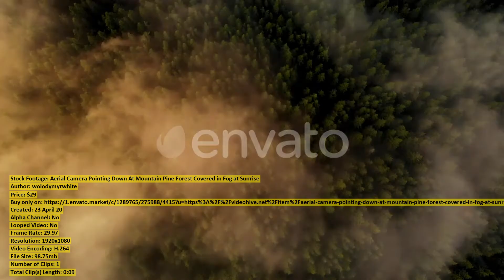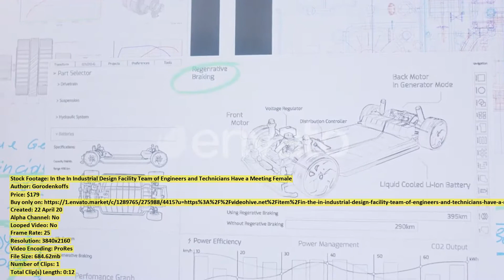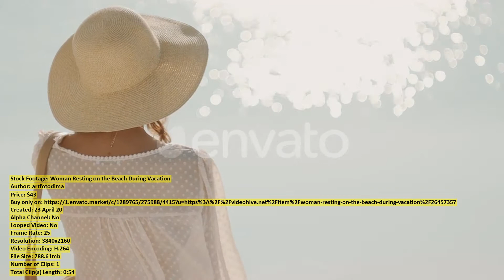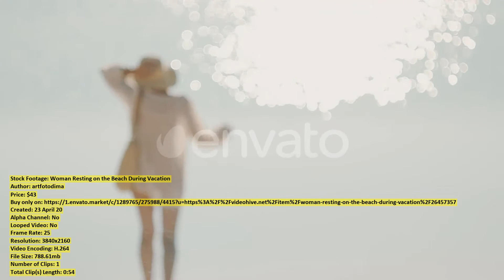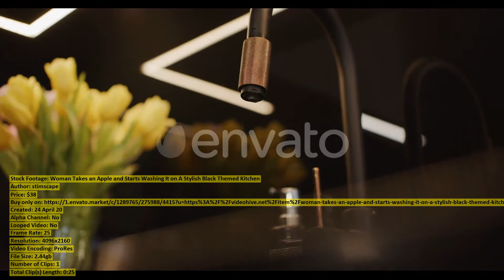Dad Shows His Little Boy | Stock Footage + Mega Pack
00:00 Dad Shows His... item 26440527 - Download
00:10 Startup Meeting Room... item 26462818 - Download
00:27 In the Meeting... item 26462767 - Download
00:38 In the Startup... item 26462832 - Download
00:55 Aerial Flying over... item 26458583 - Download
01:11 Diverse Group of... item 26462821 - Download
01:28 Entering Conference Room... item 26467636 - Download
01:42 Backstage of the... item 26465356 - Download
01:52 Industrial Smoke From... item 26458480 - Download
02:19 Aerial Flying over... item 26458569 - Download
02:31 Pipette and Tubes... item 26440352 - Download
02:50 Woman Say No... item 26439324 - Download
03:03 Aerial Camera Pointing... item 26458585 - Download
03:12 Close up of... item 26455737 - Download
03:19 Close Up Footage... item 26462752 - Download
03:30 Modern Startup Chief... item 26462778 - Download
03:42 Girl Takes Off... item 26458165 - Download
03:54 Beautiful Black Model... item 26465275 - Download
04:04 In the In... item 26466667 - Download
04:16 In the Industrial... item 26466855 - Download
04:28 Startup Meeting Room... item 26462819 - Download
04:50 Professional Creative Man... item 26464576 - Download
04:59 Late at Night... item 26467531 - Download
05:07 Close Up of... item 26466064 - Download
05:16 Girl on a... item 26471161 - Download
05:30 Pretty Woman in... item 26466249 - Download
06:19 Backstage of the... item 26465392 - Download
06:38 Woman Resting on... item 26457357 - Download
07:33 Portraits of Young... item 26439242 - Download
07:41 Woman Exercising with... item 26444450 - Download
07:55 The Shore of... item 26457422 - Download
08:17 Cooking Cutting Fresh... item 26457448 - Download
08:38 Turquoise Rolling Wave... item 26457821 - Download
08:49 Woman Takes an... item 26476894 - Download
09:14 A Still Shot... item 26465429 - Download
10:00 Ancient Caucasus Dolmen... item 26458093 - Download
10:07 Freshly Baked Sponge... item 26457889 - Download
10:12 Portrait of a... item 26463763 - Download
10:18 Modern Startup Chief... item 26462774 - Download
10:34 Travelling to planet... item 26463207 - Download